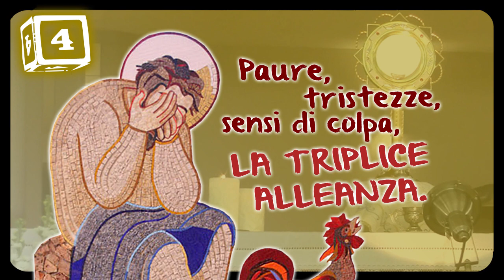Paure, tristezze, sensi di colpa: la triplice alleanza | #4 | ( audio )